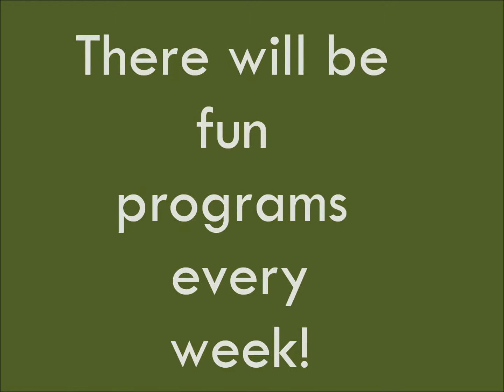Dig into Reading 2013 Summer Reading Program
Middlefield Library/Geauga County Public Library